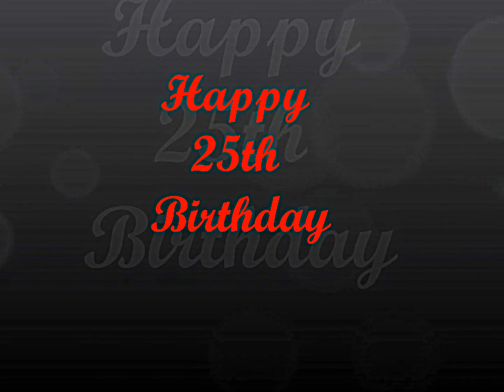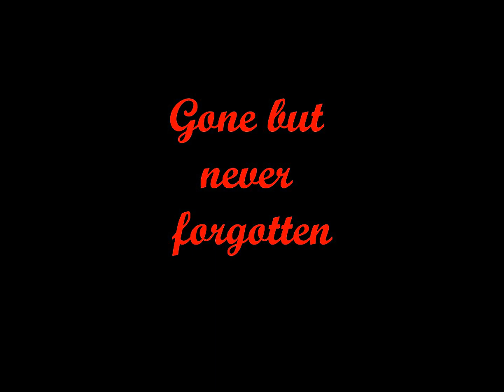Rest in Peace Quinten Demonta' Nelson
25th Birthday birthday  with out you